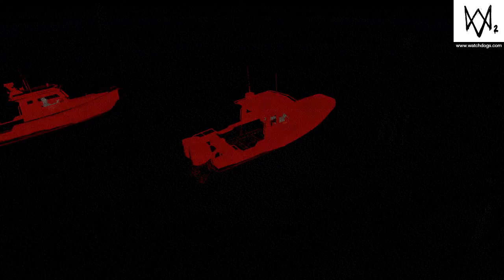Visit to Alcatraz an getting clothing item